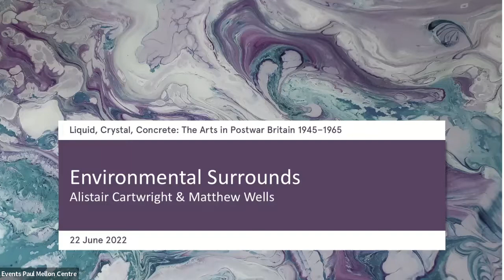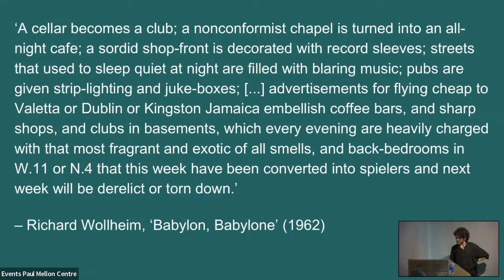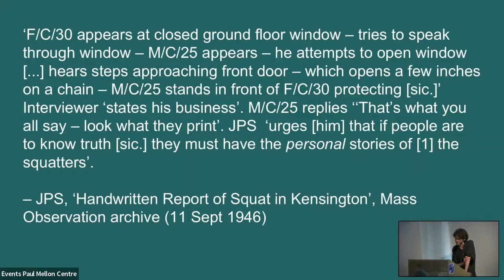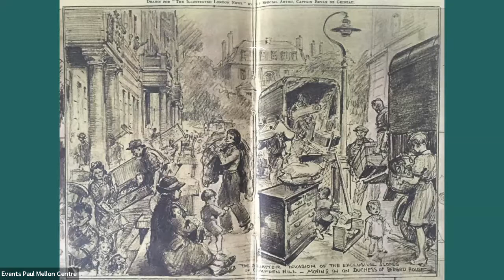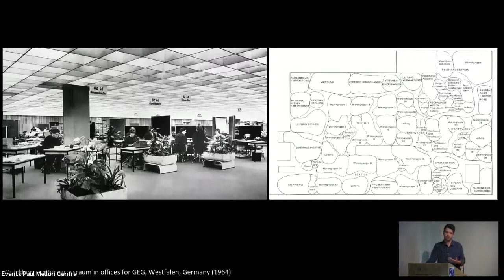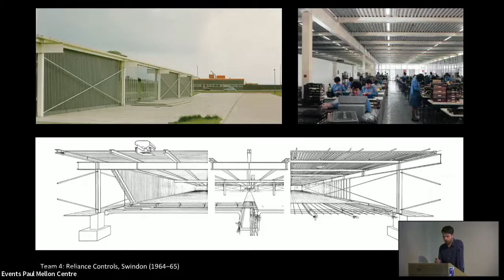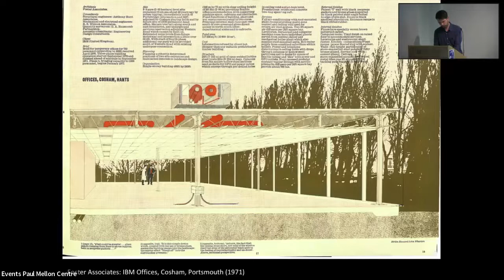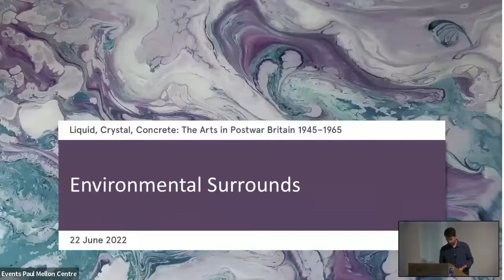Environmental Surrounds - Liquid, Crystal, Concrete: The Arts in Postwar Britain 1945–1965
The third in a series of summer research seminars on The Arts in Postwar Britain 1945–1965 with Alistair Cartwright and Matthew Wells. Recorded 22 June 2022